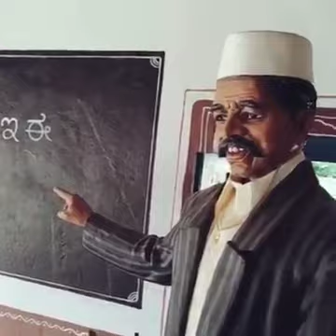Bahut pyar karte hai tumko sanam